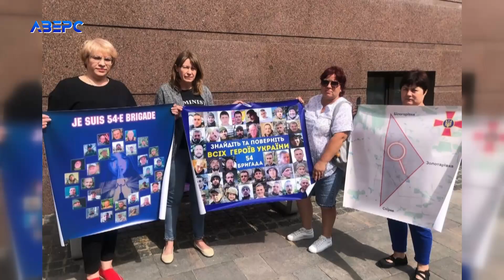Родина майже рік шукає безвісти зниклого військовослужбовця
В межах рубрики «Зворотній зв’язок» до редакції нашого телеканалу звернулася родина військовослужбовця із 54 окремої механізованої бригади, 25 батальйон, друга рота Руслана Яневича. Родичі розповіли, що він безвісти зник ще 2 грудня минулого року поблизу населеного пункту Білогорівка, Луганської області.. Кажуть – в той день безвісти зникло ще 12 військовослужбовців бригади. Родичі оббивають пороги в усі можливі служби. Їм кажуть: що Руслан Яневич не вважається загиблим, а швидше за все може бути в полоні. Однак де саме -  ніхто не каже. На чоловіка чекають вдома дружина, троє діток, і онук. Вони є переселенцями з Херсонщини. Нині родина мешкає  на Тернопільщині.